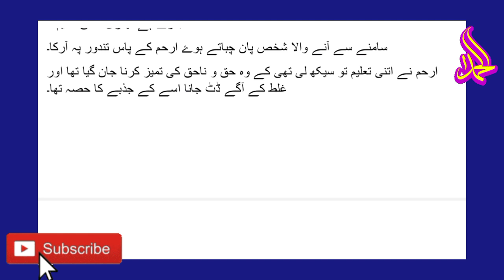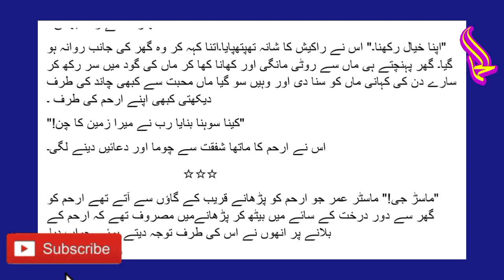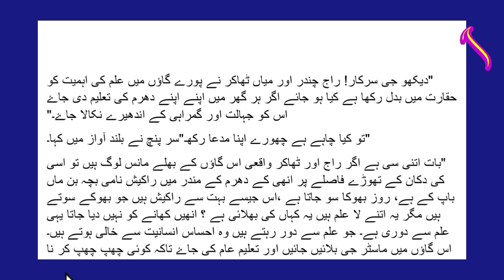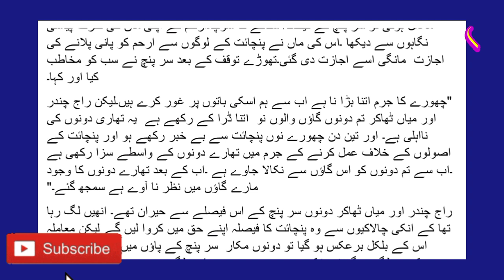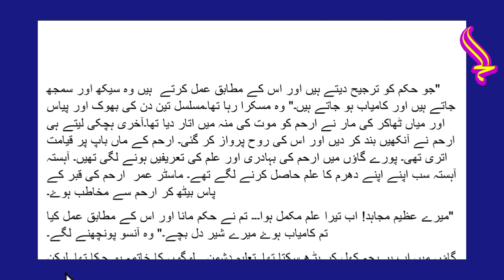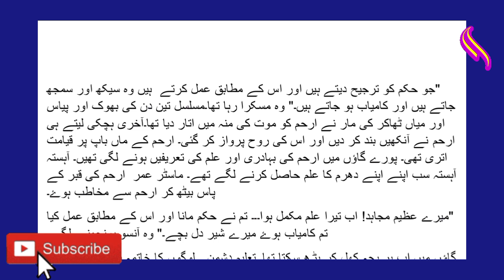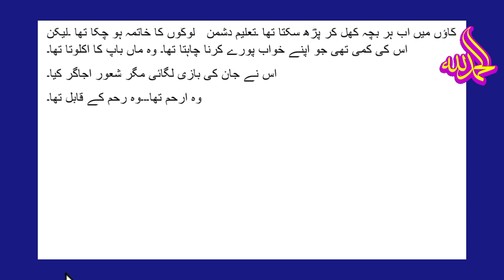Hearttouching Emotional Complete Novel Arham By Saira Abbasi urdunovels zubinafayyaz 💖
About story : ye Kahani hai ek Aise bachhe ki Jo ilm hasil karne ki chahat me apni jaan ki baazi Laga deta hai